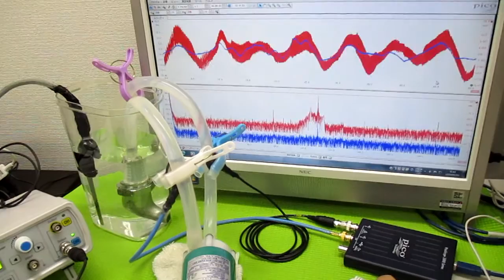超音波を利用した「振動計測技術」 ultrasonic-labo